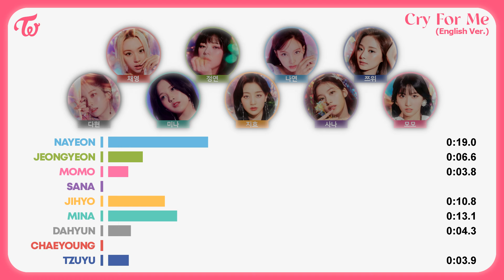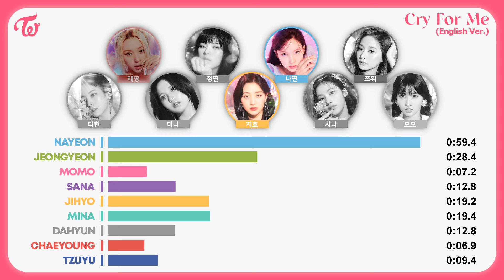TWICE (트와이스) - Cry For Me (English Ver.) [Line Distribution]